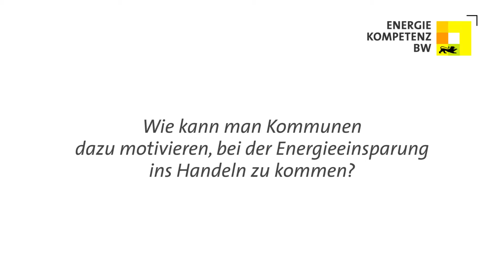Peter Schäfer, Terra Consulting, Contracting-Kongress 2016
Peter Schäfer nahm auf dem 10. Contracting-Kongress am 22. Juni in Stuttgart teil und teilte an einem Beratungstisch seine 20 jährige Erfahrung als Contracting-Berater unter anderem interessierten Kommunalvertretern weiter gab.